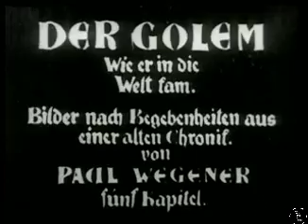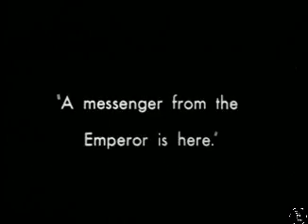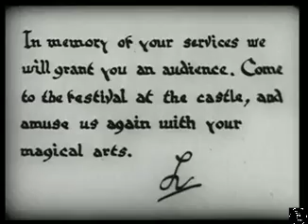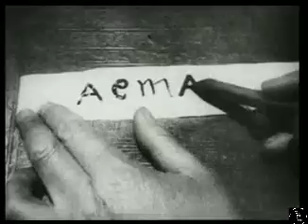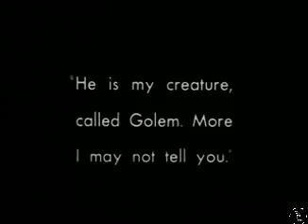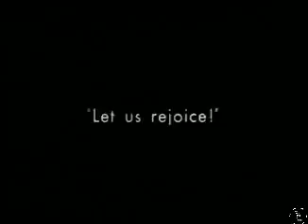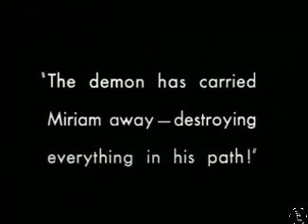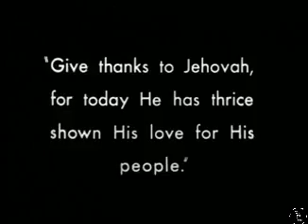THE GOLEM: HOW IT CAME INTO THE WORLD German 1920 Silent Horror/Drama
SUBTITLES:
SOUS-TITRES FRANÇAIS, SUBTITLE   INDONESIA,SARIKATA MELAYU
日本語字幕, SUBTÍTULOS EN ESPAÑOL, FILIPINO SUBTITLES
हिंदी उपशीर्षक, DEUTSCHE UNTERTITEL, الترجمة العربية

A Jewish folklore of a creature that was created from clay
Occultist rabbi tries to save his Jewish community from a king by creating a monstrous being out of clay and giving him life. The Golem doesn't react the way the rabbi wants it to.
Thank you for the owners of this content to be allowed in the video to keep it original.
Bruckner - Symphony No. 2 in C minor - Ziemlich schnell
Philharmonia Slavonica
Content found during: 0:00 - 17:59

Bruckner - Symphony No. 2 in C minor - Scherzo
Philharmonia Slavonica
Content found during: 32:40 - 39:28

Bruckner - Symphony No. 2 in C minor - Finale
Philharmonia Slavonica
Content found during: 1:13:51 - 1:31:28

Bruckner - Symphony No. 2 in C minor - Adagio
Philharmonia Slavonica
Content found during: 18:02 - 32:40